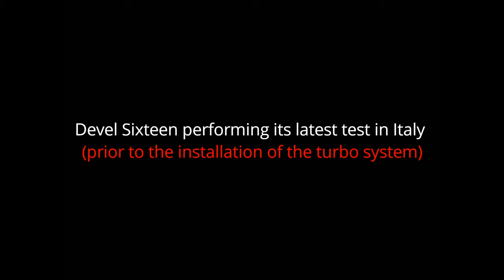Devel Sixteen First Test